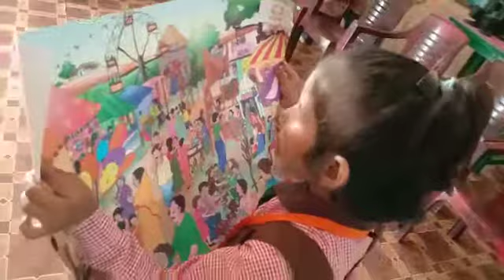Reading skills development activities